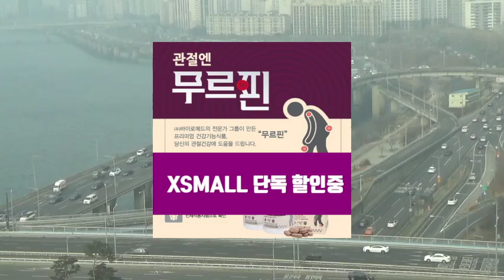[그것은 알기 싫다]301b. 일상생활 2019(上) /비상시국대책회의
일상생활의 변화 2019(上):홍성을씨의 생활의 변화(자니?)

0:10:43 클린아이 잡 플러스 /행정안전부
0:13:54 청년 우대형 통장의 변화, 청년내일채움공제 /국토교통부
0:19:01 음원 저작권료 인상 /문화체육관광부
0:25:35 국가 건강검진 대상 확대 /보건복지부
0:28:35 주민등록증, 여권사진 규격 변경 /행정안전부
0:34:54 신용평가제도 변화 /금융위원회
0:39:44 종부세, 집주인 세금 인상, 신혼부부 주택구입 /기획재정부, 국토교통부
0:43:10 비닐봉투 /환경부
0:46:17 아동수당 /보건복지부
0:49:54 신차 레몬법 /국토교통부, 음주운전 처벌 강화 /바른미래당 하태경, 경찰청, 고속도로 정체 안내 /행정안전부, 둔치 차량 견인 /행정안전부